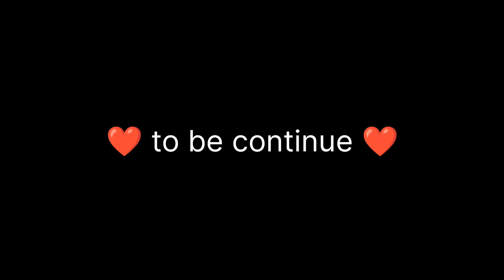hyper race 😲 in Farji Rider KTM RC 200 Vs Rs 200 || REHAN DC VLOG 😉